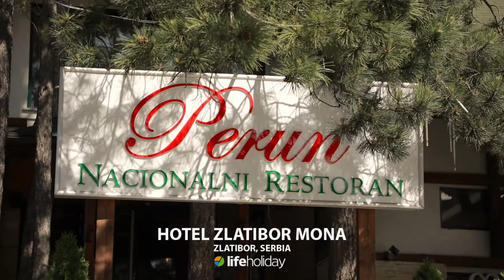HOTEL: Hotel ZLATIBOR MONA, Zlatibor, SERBIA